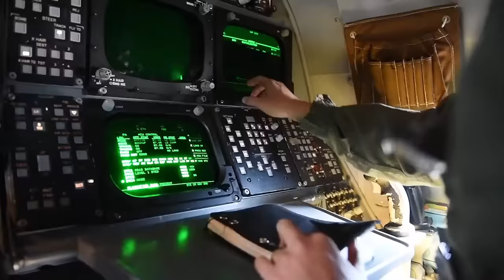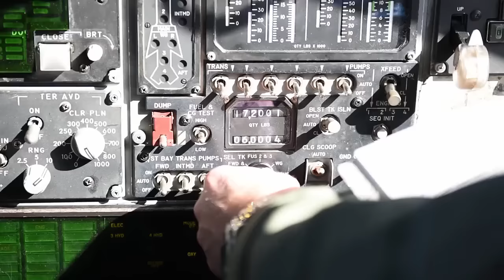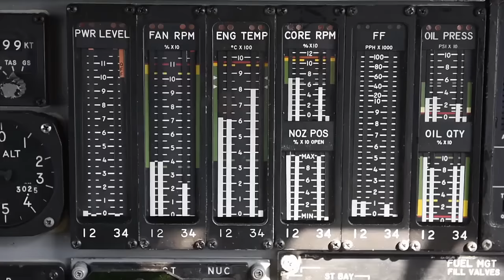B-1 Bomber Pilot Prep & Takeoff • Inside The Bone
B-1 Pilots and Crew Members gear up, perform pre-flight checks with various footage of the cockpit and instrument panels - then they taxi and takeoff at Dyess Air Force Base in Texas. The official designation of this long-range supersonic bomber is B-1 Lancer, but it has a nickname... "The Bone" which is a derivative name coming from B-One. Filmed on February 2, 2016.
Film Credits: A1C Shawn White